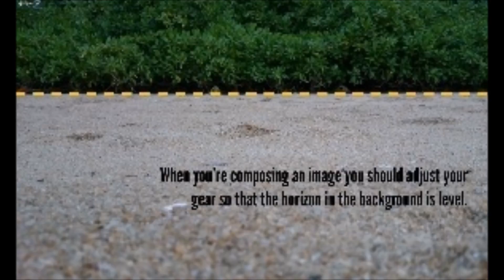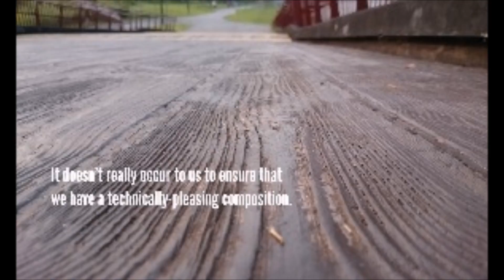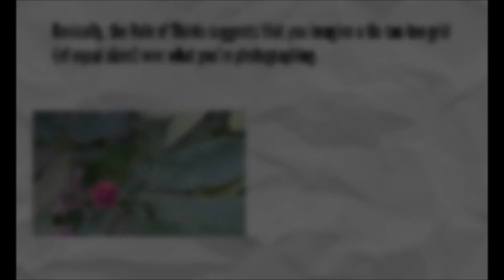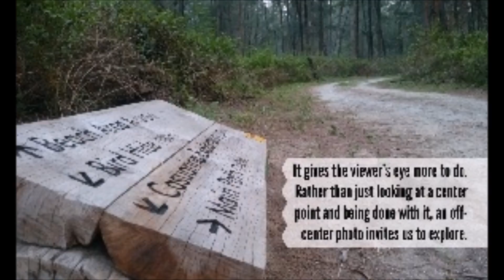3 Simple Tips To Improve Your Photography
3 Simple Tips To Improve Your Photography

Here are 3 tips on photography which I've learned recently.

They are simple, yet powerful, and are most suitable for a novice like me!

I hope for those of you who are also picking up photography find these tips useful.

You can download pdf version.